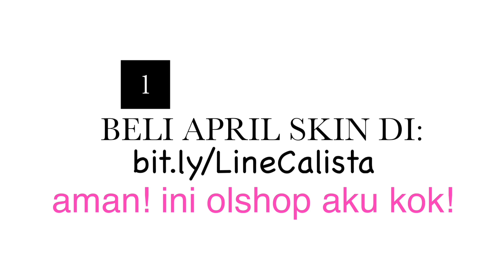Highly Request Make Up Tutorial ala doobeegaby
Kali ini aku bikin video tutorial yang dari kemarin ribut-ribut di Instagram ciwik-ciwik mau tau gimana caranya buat make up look aku kalo pergi-pergi.
NAAAH ini dia.

Semoga sukaaakkk :3
oh iya, untuk yang mau beli April Skin bisa chat ke line official kita di:

YEUUHUUUU!

SNAPCHAT & PERISCOPE : DOOBEEGABY.

SOUND:
NO COPYRIGHT SONG